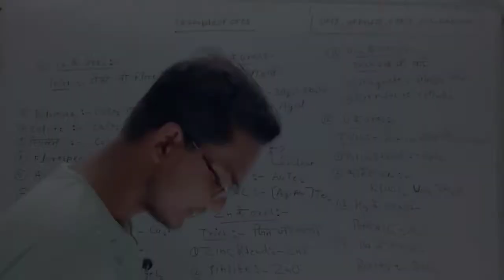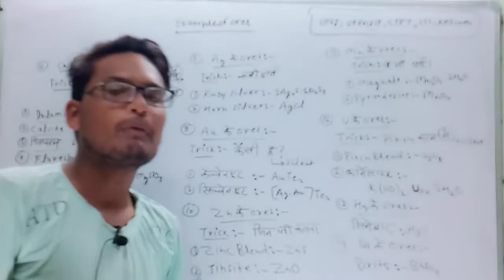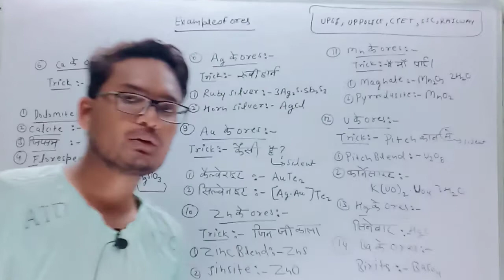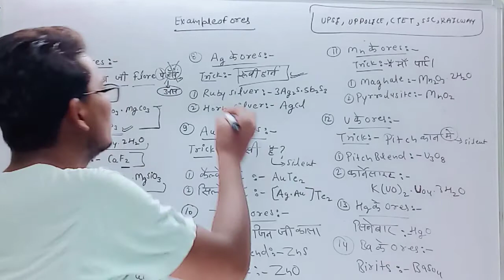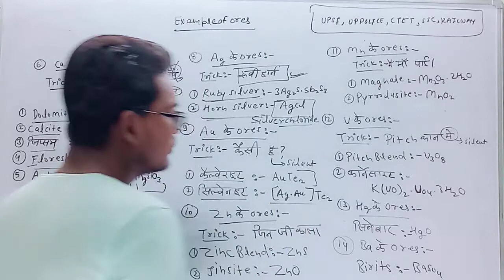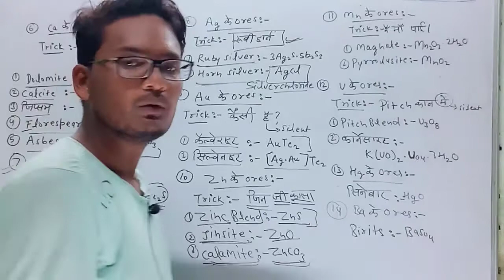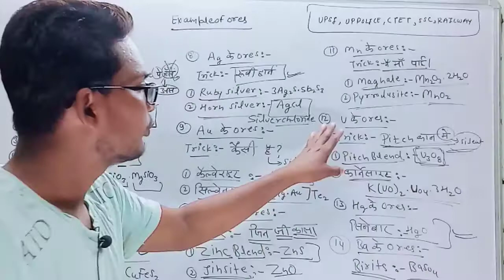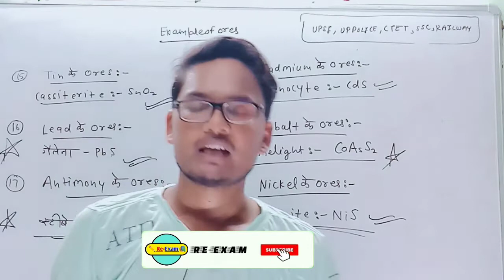Mineral & Ores । example of Ores।part-2। जानिए अयस्क के उदाहरण के बारे में।detailed by Rahul sir।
Mineral & Ores । example of Ores।part-2। अयस्क के उदाहरण।by Rahul sir।

Disclamer:- This video was created by Rahul sir. अगर आपको ये विडियो पसंद आती है तो इसे LIKE ,SHARE करे और हमें COMMENTS करके जरुर बताये l अगर आपने हमारे चैनल को सब्सक्राइब नहीं किया है तो इसे SUBSCRIBE करे और BELL ICON को जरुर PRESS करे जिससे हमारे आणि वाली LATEST VIDEO की notification सबसे पहले आप को मिल जाये l

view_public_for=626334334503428